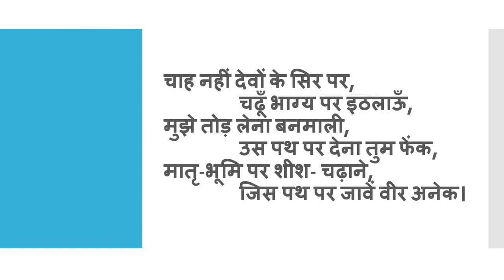Pushp Ki Abhilasha Poem by Makhanlal Chaturvedi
पुष्प की अभिलाषा
चाह नहीं, मैं सुरबाला के,
गहनों में गूँथा जाऊँ,
चाह नहीं प्रेमी-माला में,
बिंध प्यारी को ललचाऊँ,
चाह नहीं सम्राटों के शव,
पर हे हरि डाला जाऊँ,
चाह नहीं देवों के सिर पर,
चढूँ भाग्य पर इठलाऊँ,
मुझे तोड़ लेना बनमाली,
उस पथ पर देना तुम फेंक,
मातृ-भूमि पर शीश- चढ़ाने,
जिस पथ पर जावें वीर अनेक।